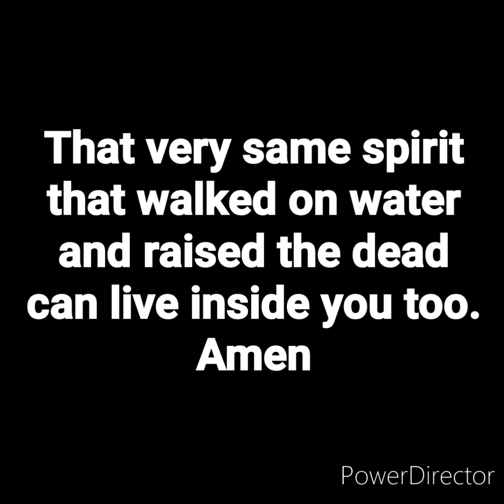Statler Brothers - There's A Man in Here (fan video)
The same spirit that raised the dead and walked on water can live in you...